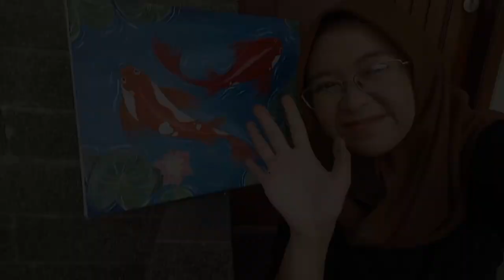About Shafiqa's Talent | EBML Midterm Exam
Hi!

I'm Shafiqa Aliya Harahap and you can call me Caca for short. I am a student from the School of Business and Management at the Bandung Institute of Technology (SBM ITB) class of 2026. My student ID is 19723108. I am from class L.

This video is and aims to fulfill my mid-semester exam assignment for the Experienced-Based Management Learning (EBML) course. This video contains about my talent, which is drawing. I've had a hobby of drawing since I was little. Drawing has become a part of me. I am sometimes known as someone who likes to draw by the people around me. To find out more, watch the video until the end!

Cheers!